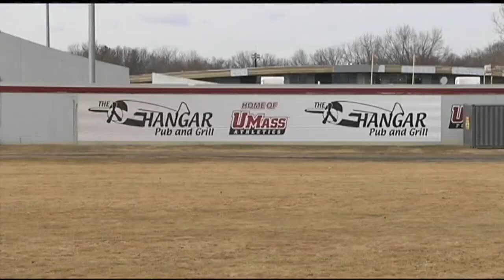UMass football to leave the MAC after 2015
The UMass football team will no longer be a member of the Mid-American Conference after 2015.